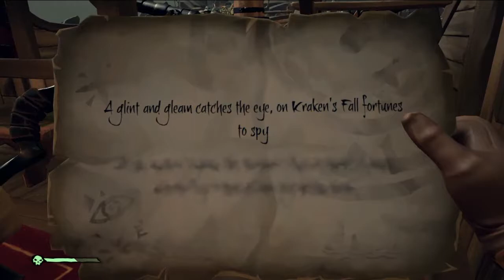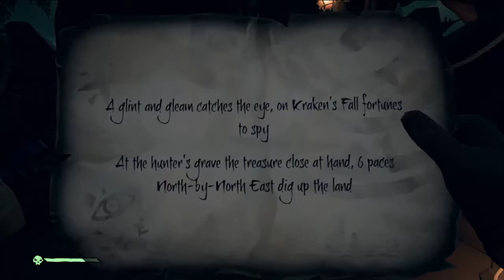Cpt. Fien doing a treasure riddle | Sea of Thieves #5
Got a map for a treasure riddle, and I love doing those so lets go treasure hunting!